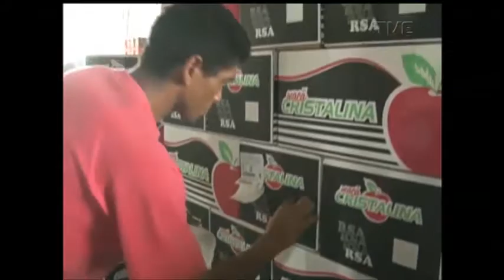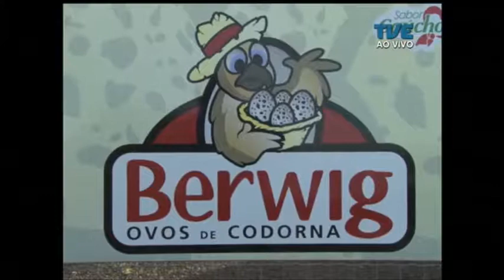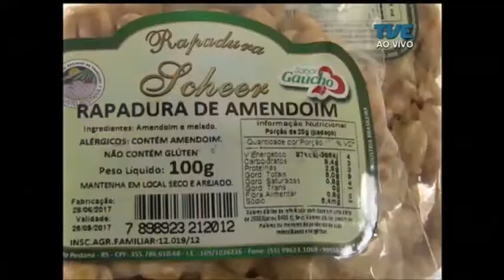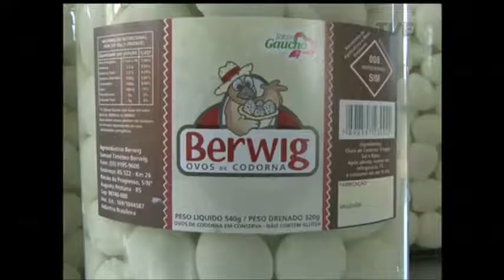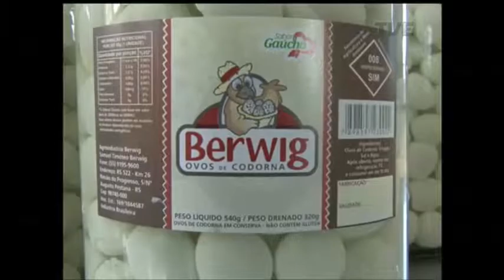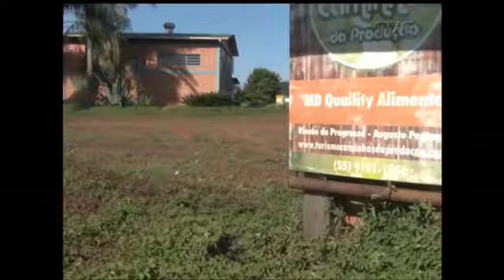Rio Grande Rural | TVE - 40ª Expointer - 31/8/17